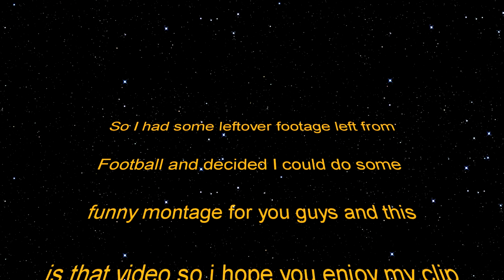CROSSBAR CHALLENGE OUTTAKES!! w/Brad Hay!!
Crossbar challenge fails pretty much.